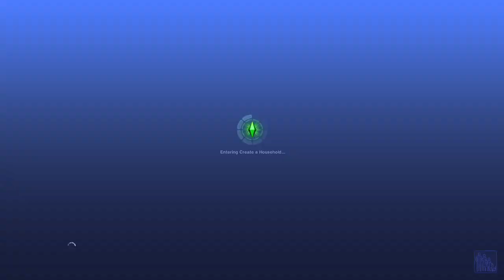Sims 3 - Kevin & Zeb | Post-modern society kinda blows.